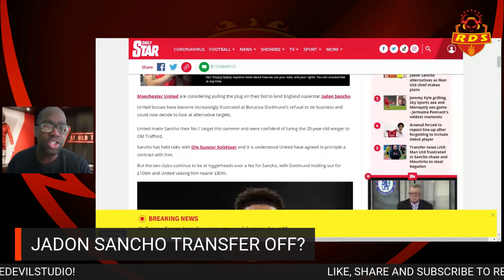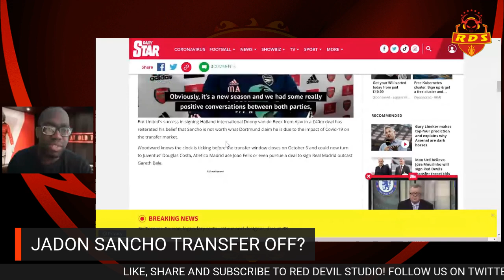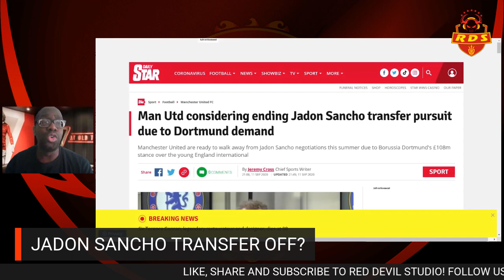JADON SANCHO TRANSFER OFF?! TRANSFER UPDATE | LATEST MANCHESTER UNITED TRANSFER NEWS!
JADON SANCHO TRANSFER OFF?! TRANSFER UPDATE | LATEST MANCHESTER UNITED NEWS!

Jadon sancho to ManchesterUnited might be off according to reports, with United potentially looking elsewhere. How would you feel if united didn't get Sancho. Leave thoughts in the comments?